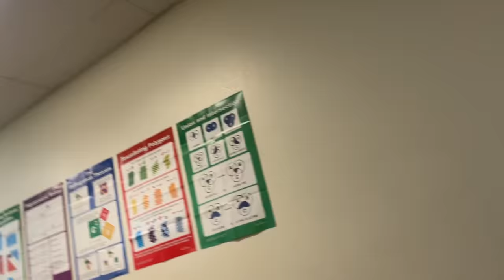HIGHSCHOOL FRESHMAN GRWM + SCHOOOL VLOG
Highschool freshman get ready with me and school vlog! Come along with me on a school day as a highschool freshman!

LOVE YOU!! 😘🥰

 FOLLOW ME ON INTSTAGRAM @JORDYN_LENAE

 FAMILY FRIENDLY AND PG CHANNEL MANAGED BY MOM JEANICE.